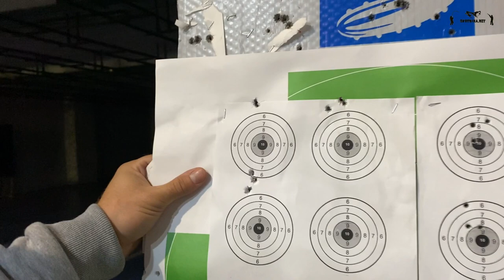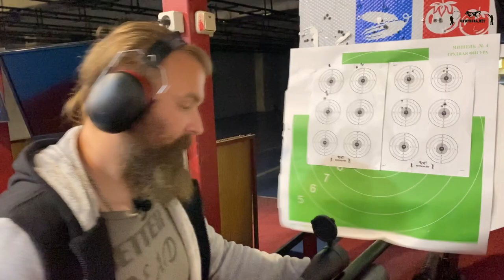Прямоток VS Редуктор - Егерь на 50 м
Без склеек и дублей сняли отстрел двух Егерей в тире Калибр на 50 метров. Прямоток карабин против редуктора булл-пап. Прицел на карабине не был пристрелен точно, поэтому все группы получились выше мишеней, но это не мешает сравнить кучность.

Доставка курьерами по Москве и области, СДЭК и Почта по всей России и не только.